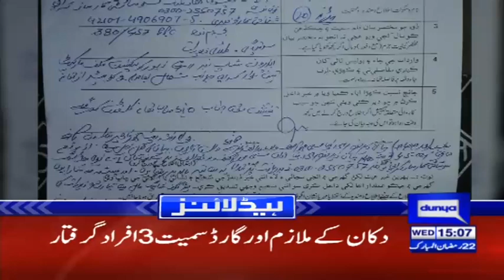Shahbaz Sharif Takes Another Big Action Against PTI | Headlines 3 PM | 5 May 2021 | Dunya | HA1U